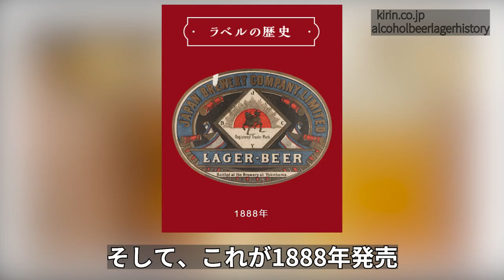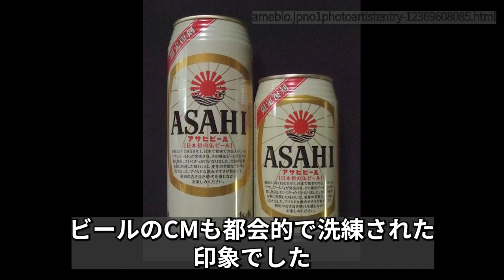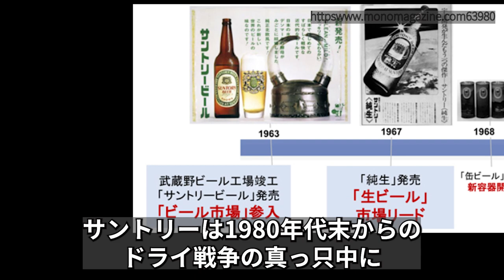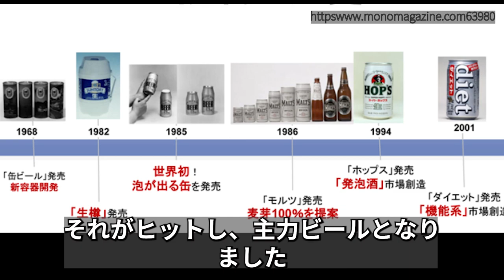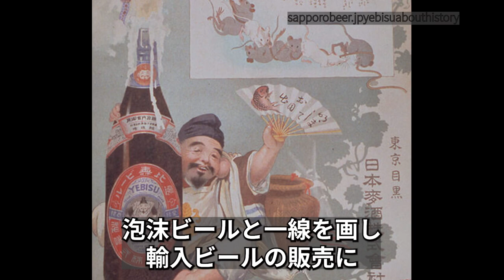ビール好きのあなたへ！【懐かしい昭和のビール】キリンビール、アサヒビール (スーパードライ)、サッポロビール(エビス)、サントリー(モルツ)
今回は4大ビールメーカの懐かしのビールを集めてみました。
ビール片手にテレビで野球観戦。仕事終わりに、同僚と一杯。
ビールは大人たちの憩いの場に必ず存在していましたよね。

VOICEBOX：WhiteCUL